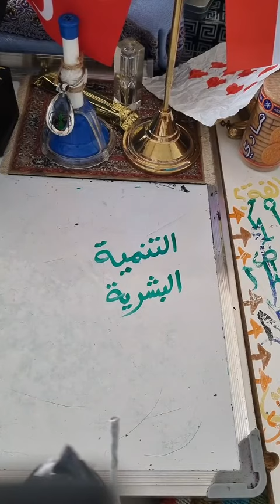التنمية البشرية الحقيقية